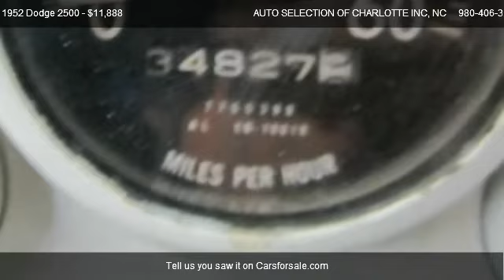1952 Dodge 2500 M37 - for sale in CHARLOTTE, NC 28217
AUTO SELECTION OF CHARLOTTE INC
6802 SOUTH BLVD.

Come test dirve this 1952 Dodge 2500 M37 for sale in CHARLOTTE, NC.

You are looking at an excellent condition 1952 Dodge M37This 1952 Dodge M37 has only 34,827 miles and comes in white exterior, truck is in very good condition, drives and looks great.For any questions please call 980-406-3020AUTO SELECTION OF CHARLOTTE